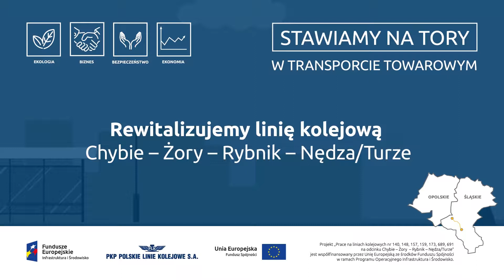Zastępcza komunikacja autobusowa Racibórz - Rydułtowy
Zastępcza komunikacja autobusowa Racibórz - Rydułtowy w okresie od 1-28 lutego 2019 w godzinach 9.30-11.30